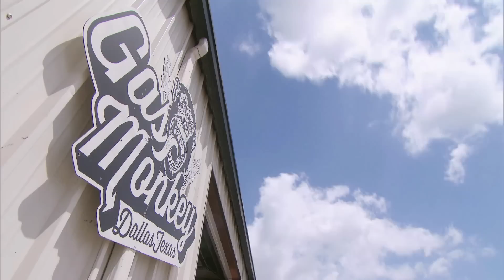Americars 3 : La Chevrolet Impala de 1965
Richard a reçu un appel de la fourrière  pour venir récupérer une magnifique Chevrolet Impala de 1965. Aaron et lui, partent donc la négocier et comme d’habitude, Richard se montre intransigeant. Encore une bonne affaire pour nos gars d’Americars !